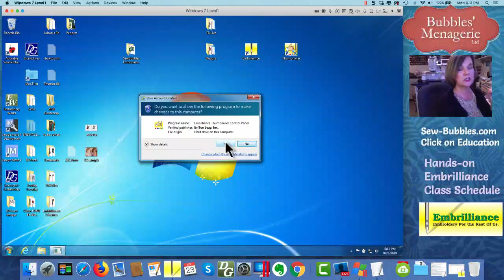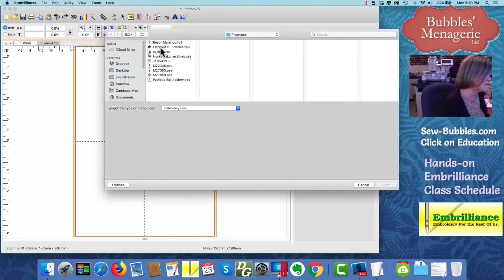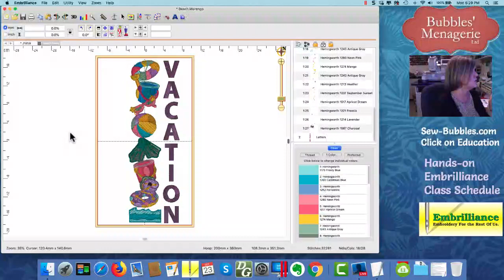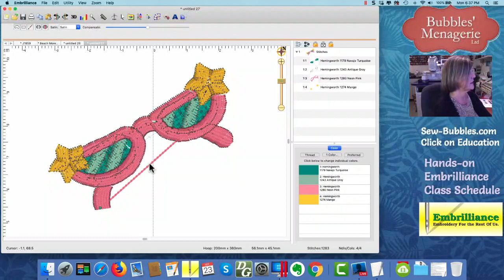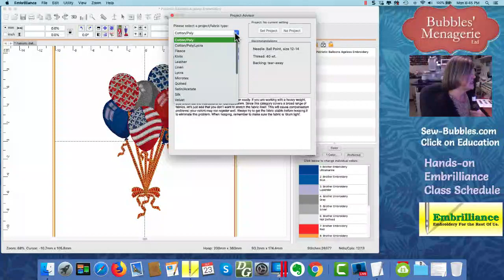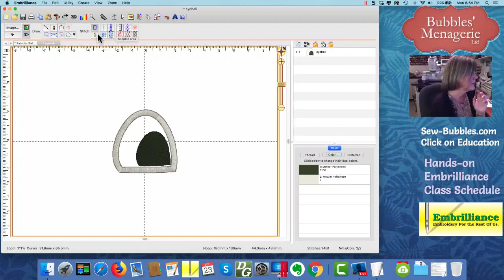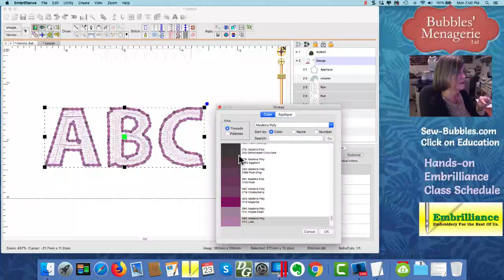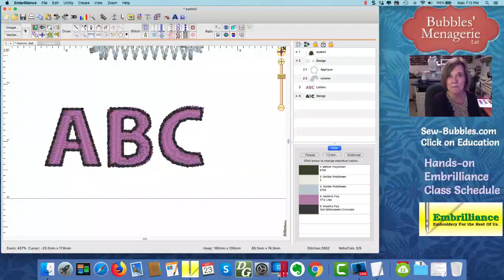Embrilliance programs overview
This video will give you a quick overview of what each of the Embrilliance programs does.  Lisa shows you what Thumbnailer does and then moves onto the Embrilliance platform programs.